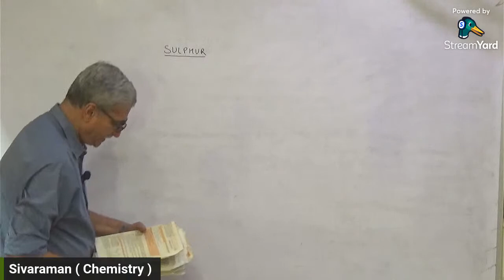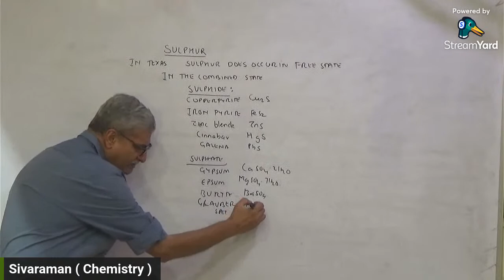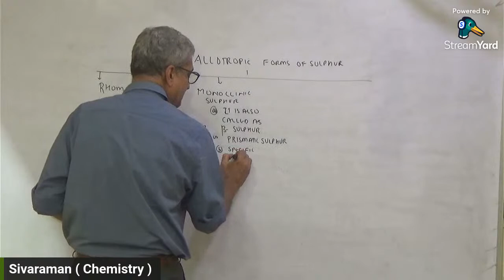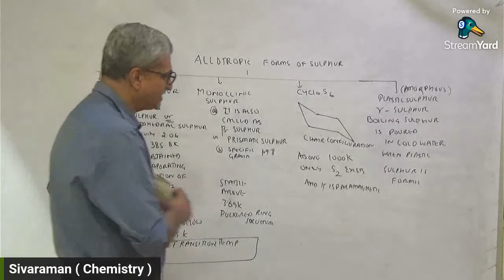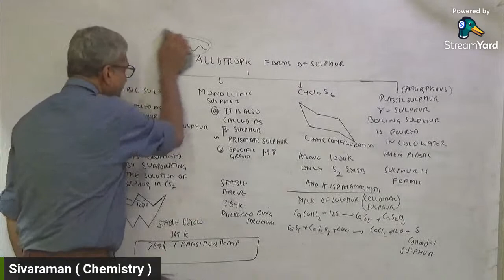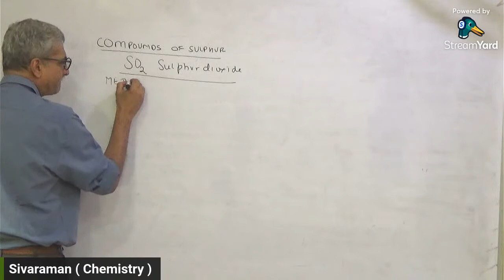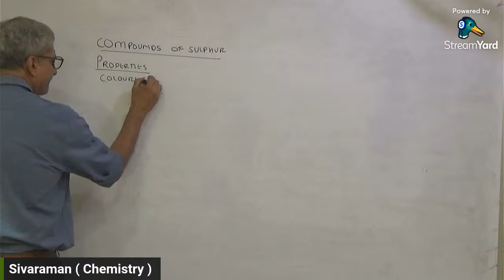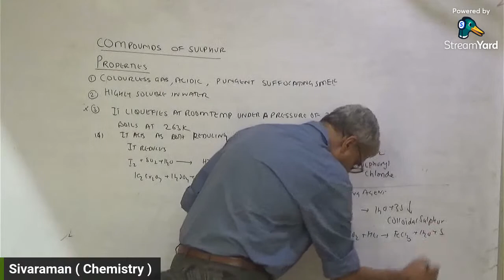p-Block elements group16-lecture-3 Prof.Sivaraman Swaminathan